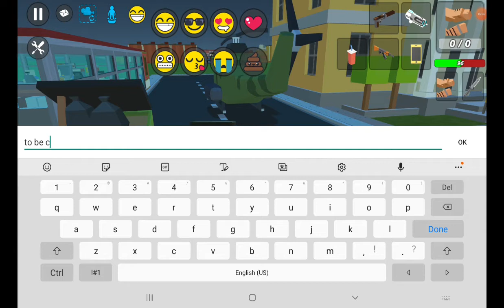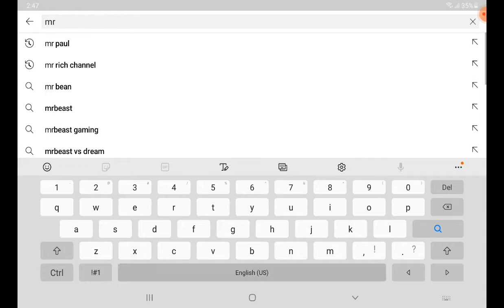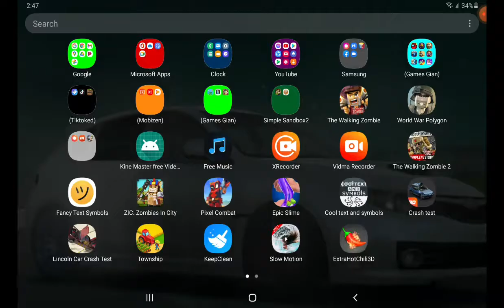Horror Mall | Simple sandbox 2